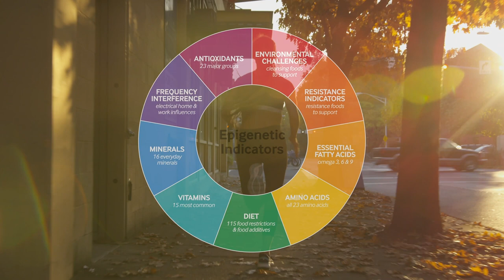Epigenetica per lo sport - Allenamento , Resistenza, Potenza - Nutrizione - Genetica - Epigenetica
Sport Nutrizione, Genetica ed Epigenetica
 La riprogrammazione cellulare nell'era della medicina quantistica
Lo sport è una filosofia di vita, è impegno, disciplina, perseveranza, atteggiamento e comportamento.
Nello sport come nella vita contano i risultati ma anche l'energia, l'entusiasmo e la consapevolezza che per avere energia lo stile di vita ricopre un ruolo e fattore chiave. Nutrizione, allenamento, potenza e resistenza che possiamo ottenere grazie anche alla possibilità di conoscere cosa è importante per noi. Nutrizione, integrazione, ambiente, allenamento.Questo è SDRIVE, questo è Cellfood Ossigeno per la vita - Un PASS per il benessere